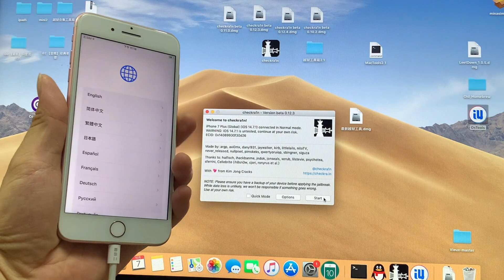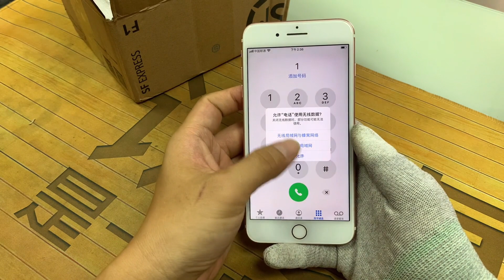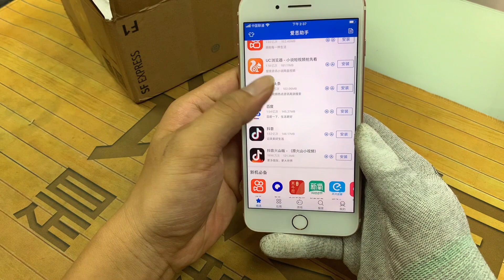ENG SUB 拯救粉丝寄来的 iPhone 7 Plus 砖头机，完美绕过出信号！